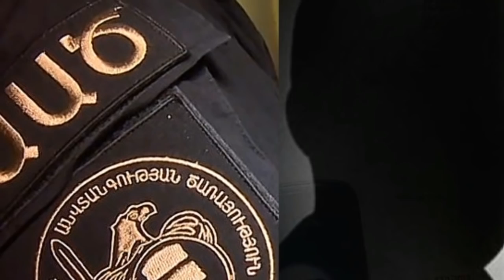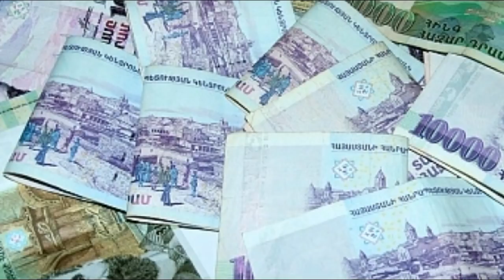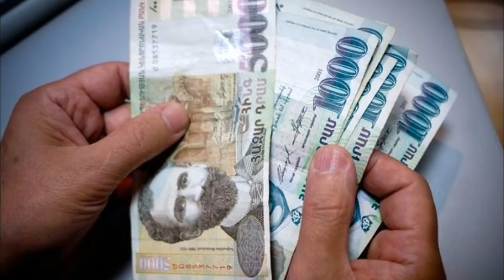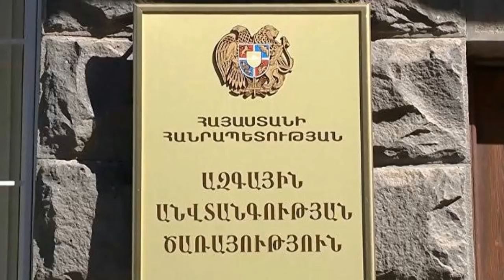ԱԱԾ-Ի ՍԵՆՍԱՑԻՈՆ ԲԱՑԱՀԱՅՏՈՒՄԸ ՝ Բացահայտվեց ԴԱՎԱՃԱՆ գենեռալը տեսեք ինչ է սպասվում նրան